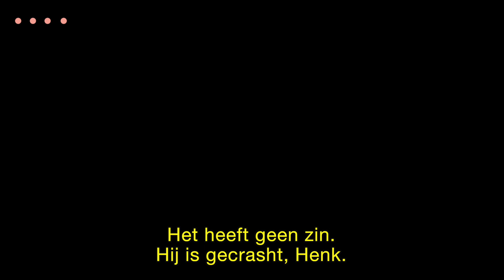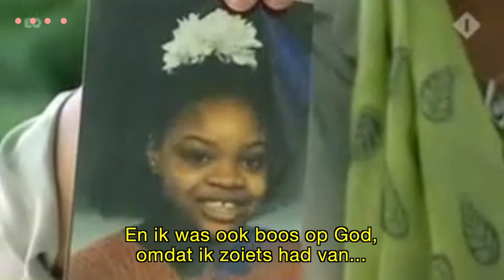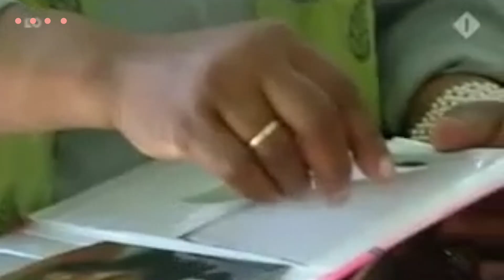Is er hoop na de Bijlmerramp? - Dag6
Woensdag 4 oktober 2017 is het precies 25 jaar geleden dat vlucht LY1862 van El Al abrupt in de Bijlmer eindigde. Marlene Truideman verloor haar twee kinderen, van destijds 17 en 14 jaar. Henk van de Belt was ooggetuige en maakte de eerste beelden. Allebei vertellen ze over de ellende van toen en de hoop van nu.

⇩Dag6 houdt je elke dag op de hoogte van alles wat nieuw(s) is⇩

↪ Maar veruit het meeste plezier haal je uit onze app: nieuws + achtergronden + inspirerende verhalen, helemaal zelf op maat te maken

Onze strak vormgegeven app biedt je iedere dag het laatste nieuws, achtergrondverhalen, videocolumns, vlogs en podcasts, samengebracht in een feed die je zelf kunt finetunen. Dit alles met aandacht gemaakt door een redactie die gelooft, in God en in de wereld.

Bovendien doen we het niet alleen. We werken samen met kwaliteitsmedia als de Volkskrant, het Nederlands Dagblad en de EO. Voor jou dus wel de beste artikelen, maar geen dure krantenabonnementen.

Lid van Dag6 ben je voor € 9,90 per maand. Wil je het eerst een poosje gratis proberen? geen probleem. Test ons nu drie weken voor noppes